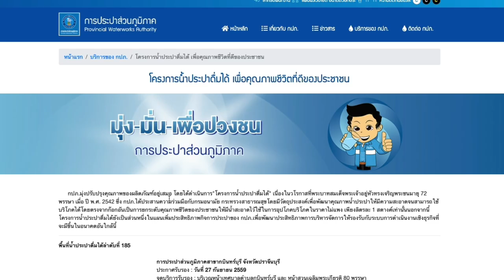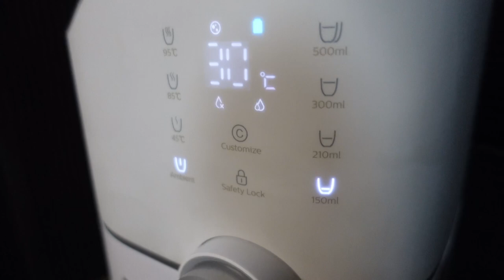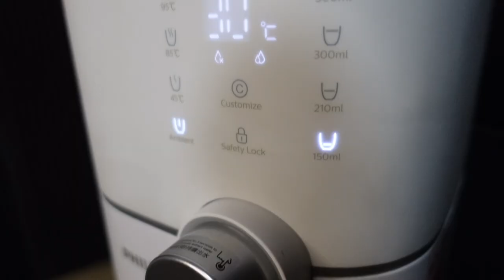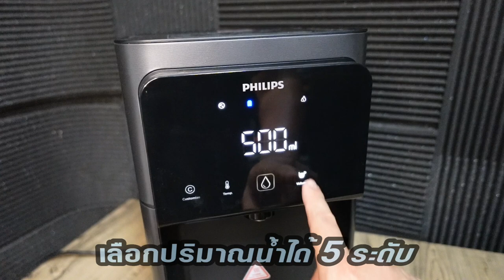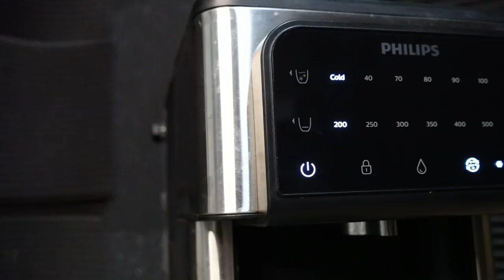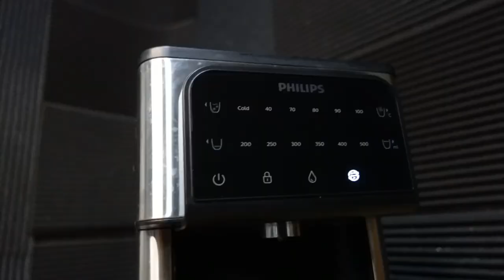รีวิวเครื่องกรองน้ำ เสียบปลั๊กใช้ได้เลย Philips water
เครื่องกรองน้ำทุกวันนี้ออกมาหลายรุ่น ฟังชั้นมากมาย มีกรองหลายแบบ แต่ละ Brand เรียกชื่อต่างกันไป มีเทคโนโลยีต่างกันไป
สำหรับผู้บริโภค เราต้องเลือกสิ่งที่คุ้มค่าที่สุด เครื่องกรองน้ำ ผลิตออกมาด้วยวัตถุประสงค์แตกต่างกัน เราต้องเลือกให้เหมาะกับการใช้งาน
สำหรับเพื่อนๆที่ ไม่สามารถติดตั้ง เครื่องกรองน้ำได้ หรือไม่อยากติดตั้ง
ผมมีเครื่องกรองน้ำของ Philips Water 3 รุ่นมาแนะนำ

Philips Water
รุ่น ADD6910
รุ่น ADD6915
รุ่น ADD5980M

ไม่ใช้แค่พูดถึงฟังชั้นแต่จะมาบอกเพื่อนๆว่า เราควรเลือก เครื่องกรองน้ำแบบไหน